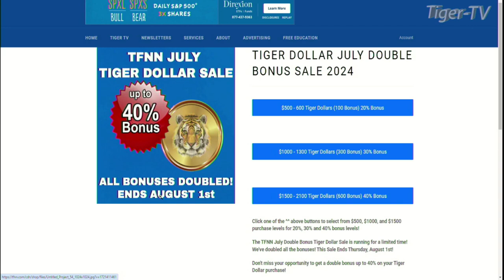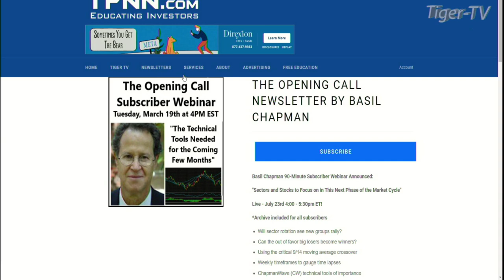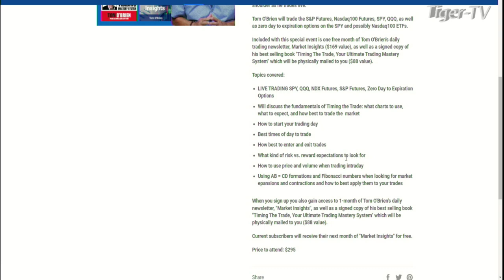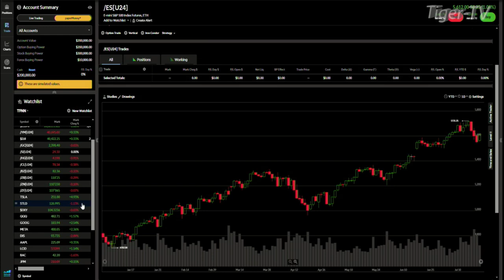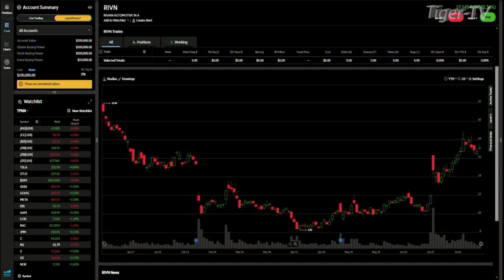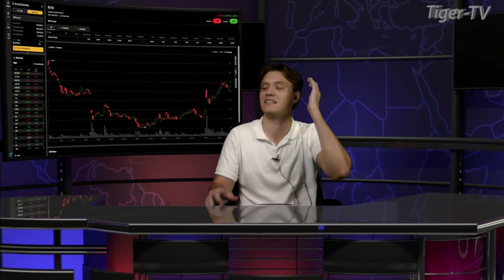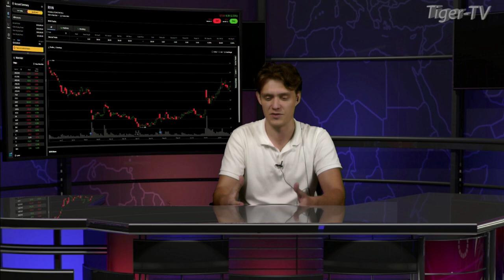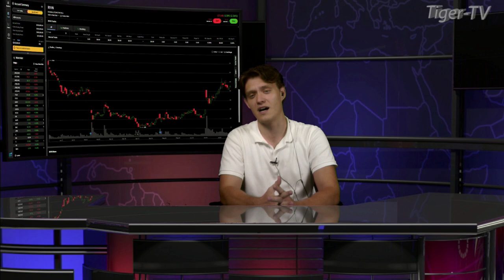July 22nd Daily Stock Market Recap - 2024